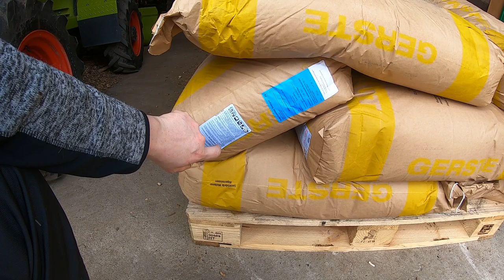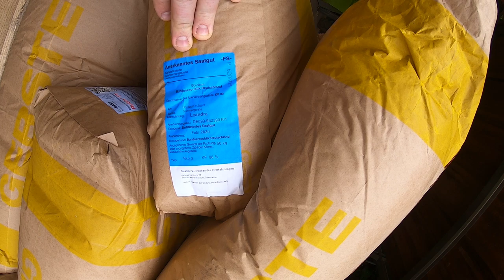FarmVlog vom "gla Gartenthoma" #203 Die Ferkel sind da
Heute:

Und plötzlich wars soweit. Uma hat geferkelt. Wie viele, wanns losging? Alles hier.

Sorry für die Verspätung. Hab vor lauter Ferkel die Zeit vergessen.

Kanalinfo